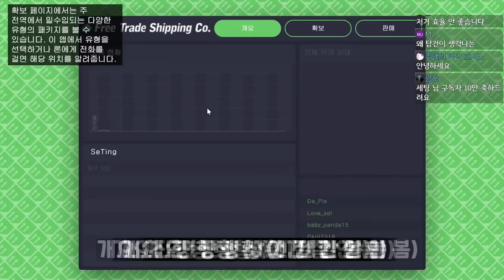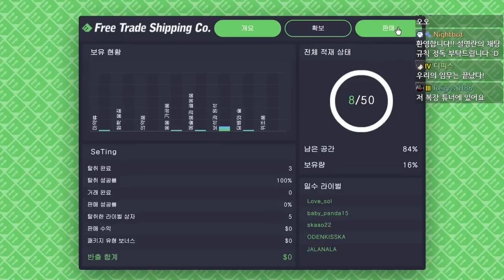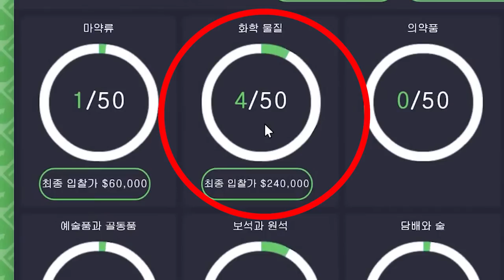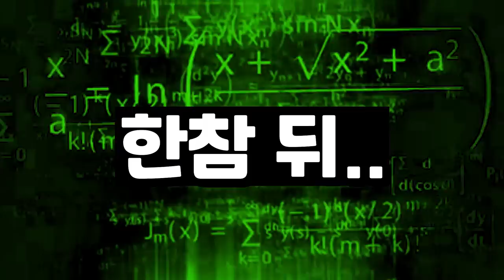인싸를 위한 돈벌이 (GTA5 항공기 밀수업자로 돈벌기) 이번주 피크!!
GTA5 격납고 임무 2배 (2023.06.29 ~ 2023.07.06)